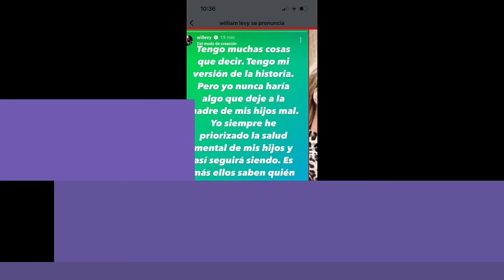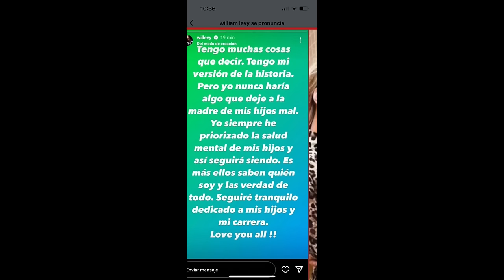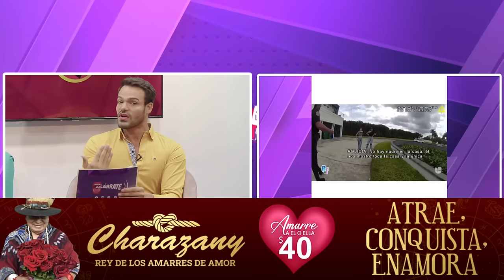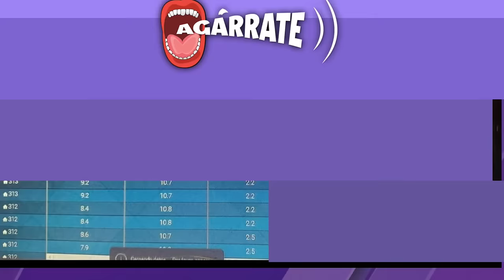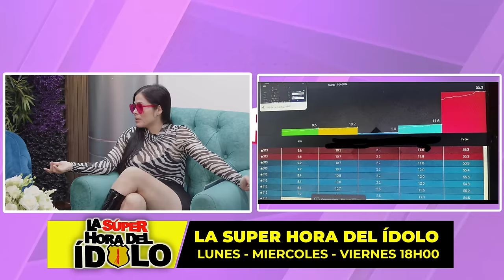ALEJANDRA JARAMILLO Y EL BETA MEJIA PASAN MOMENTO INCÓMODO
Conducción: Mayra Jaime, Jomaira Ganchozo, Emilio Sueños, Soraya Guerrero
* Productora: Jomaira Ganchozo
* JEFE DE OPERACIONES: Steven Gallegos
* CM:Bryan Naula

ADVERTENCIA: Canal Tele Premier no se responsabiliza por las opiniones vertidas dentro de este programa, todo comentario es de exclusiva responsabilidad de quienes lo emiten.